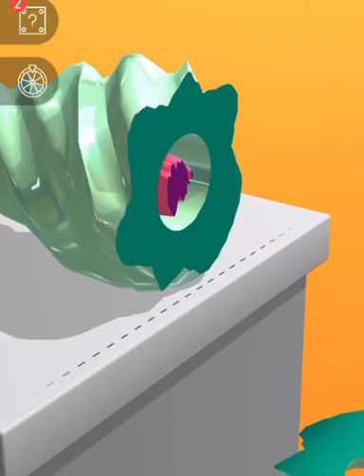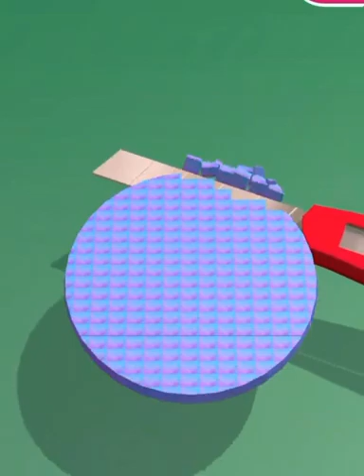Very Satisfying and Relaxing ASMR Slicing and Cutting video | ASMR Slicing Game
Soap cutting and Slicing description
The most satisfying ASMR soap cutting game for antistress. You've seen it in the videos and now you get to slice, cut, and shred some amazing soaps yourself while listening to relaxing sounds and getting a tingling ASMR sensation.

Besides the relaxing sounds and ASMR effect, there’s nothing more satisfying than getting to slice and shred soap when you’re feeling stressed